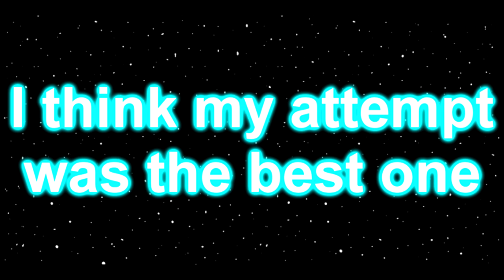STUFFING The CLUB VAULT With GUNS! || Pro Surviv.io Gameplay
hey guys today I did something for one of iHASYOU's videos. This took a few attempts to get the best one possible but I did it. Enjoy the video.

song 1: lets go ncs
song 2: SVRRIC & RUINDKID - Fall To My Grave
song 3: cratles NCS